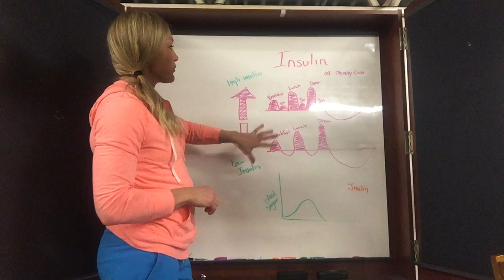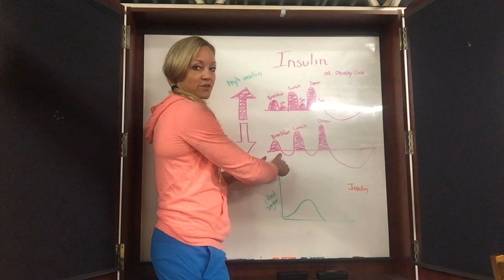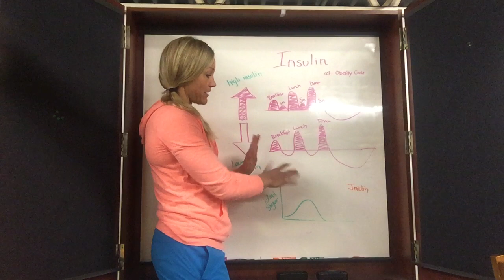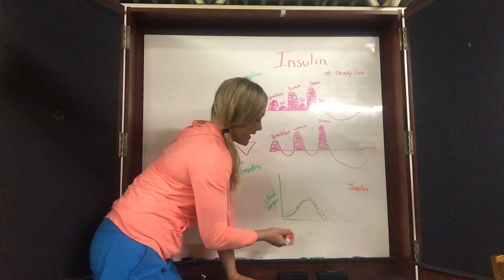Blood glucose vs insulin factors